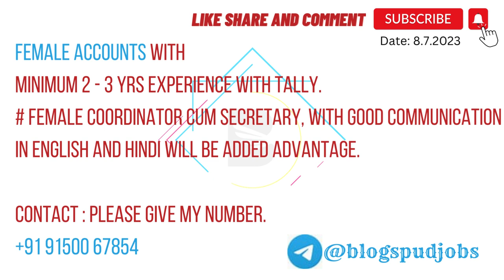Female Accounts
Female Accounts Executive - Minimum 2-3 Years Experience with Tally

We are currently seeking a Female Accounts Executive with a minimum of 2-3 years of experience in accounting and proficiency in Tally software. This is an excellent opportunity for individuals who have a strong background in finance and are looking to further develop their skills in a dynamic work environment.

Responsibilities:
- Manage day-to-day accounting tasks, including bookkeeping, invoicing, and financial reporting.
- Maintain accurate and up-to-date financial records and documentation.
- Prepare and analyze financial statements, budgets, and forecasts.
- Monitor and reconcile accounts payable and receivable.
- Perform bank reconciliations and manage cash flow.
- Ensure compliance with accounting principles and company policies.
- Assist with the preparation of tax returns and other financial audits.
- Collaborate with the finance team to support financial planning and decision-making.
- Provide financial analysis and recommendations to management.

Requirements:
- Minimum 2-3 years of experience in accounting, preferably in a similar role.
- Proficiency in using Tally software is essential.
- Strong knowledge of accounting principles and practices.
- Excellent attention to detail and accuracy.
- Good analytical and problem-solving skills.
- Effective communication and interpersonal skills.
- Ability to work independently and as part of a team.
- Bachelor's degree in accounting, finance, or a related field is preferred.

Female Coordinator cum Secretary - Excellent Communication Skills

We are also seeking a Female Coordinator cum Secretary who possesses excellent communication skills in English and Hindi. The ideal candidate will be responsible for providing administrative support, managing correspondence, and coordinating appointments and meetings.

Requirements:
- Excellent communication skills in English and Hindi.
- Good organizational and multitasking abilities.
- Proficiency in using Microsoft Office applications.
- Strong attention to detail and time management skills.
- Previous experience in a similar role will be an added advantage.

We offer competitive compensation packages and a supportive work environment.